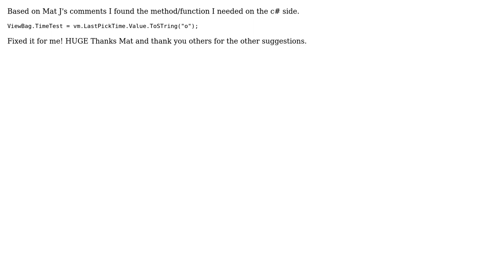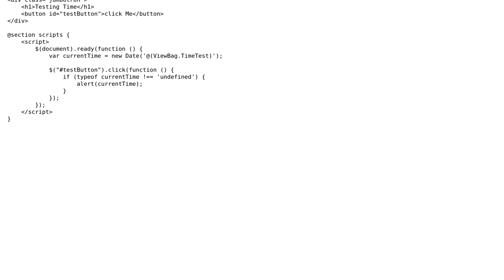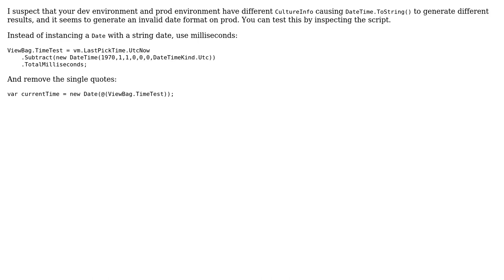jquery new Date() works locally but not online (3 Solutions!!)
jquery new Date() works locally but not online

With thanks & praise to God, and with thanks to the many people who have made this project possible! | Content (except music & images) licensed under CC BY-SA | Music | Images & others | With thanks to user Xiaoy312 user ragerory user dave317 and the Stack Exchange Network Trademarks are property of their respective owners. You are responsible for your own actions.